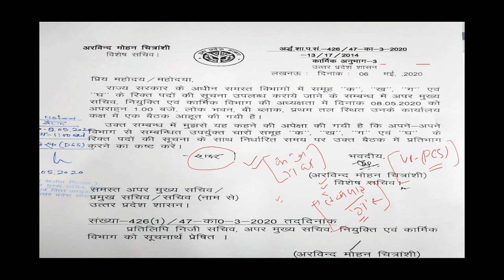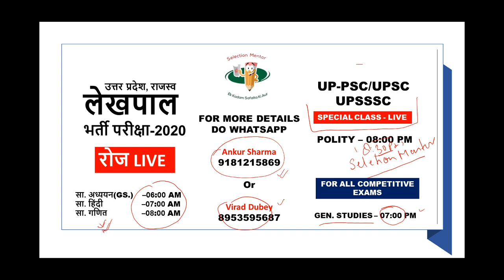उत्तर प्रदेश में समूह 'क', 'ख', 'ग', 'घ' की भर्तियां जल्द ही आने वाली हैं...